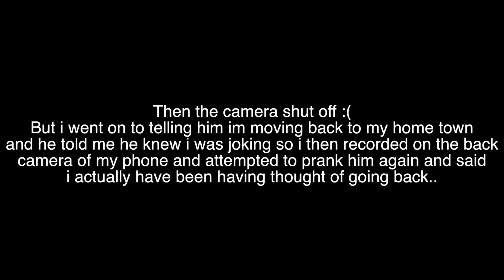Im Moving Away PRANK On My Boyfriend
see how he gets me back on his channel.. ugh!